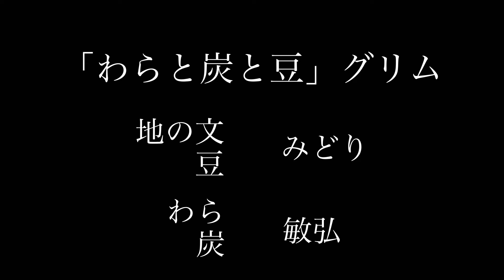【朗読劇】『わらと炭と豆』グリム 俳優・菊池敏弘&ナレーター・松井みどりが自宅リビングで朗読劇！ 観る小説 青空文庫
今回の菊池家リビングシアターは、グリムの「わらと炭と豆」です。

グリムの作品はやはり一筋縄ではいきません。最初は童話らしいスタートですが、あれよあれよという間に…。

あなたは、この物語でグリムさんは何を伝えたかったんだと思いますか？何か思うところのある方は、ぜひコメント欄へお願いします！

ラストトークでご紹介しましたMido Labo vol.17「嗤う伊右衛門」の公演詳細はこちらからどうぞ！